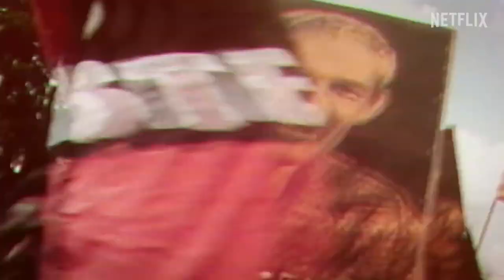ReMastered: Who Shot the Sheriff? • Official Trailer | Netflix • Cinetext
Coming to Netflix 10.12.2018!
SYNOPSIS: The first track of the ReMastered series investigates violent political suppression of the roots reggae movement in Jamaica told through an investigation into Jamaican politics and the CIA’s involvement in the mysterious shooting of Bob Marley.

About ReMastered: Netflix’s original documentary series “ReMastered” investigates high-profile events affecting major figures in music. Helmed by Jeff and Michael Zimbalist, the Zimbalist brothers and directors Kief Davidson, Barbara Kopple, Sara Dosa, Brian Oakes, Stuart Sender, B.J. Perlmutt, Kelly Duane de la Vega and Sam Cullman, each episode investigates events in the lives of artists such as Bob Marley, Johnny Cash, Jam Master Jay, Sam Cooke and others.

ReMastered is a Netflix original documentary series produced by Triage Entertainment and All Rise Films.

The series will launch monthly on Netflix, with the following rollout, according to the announcement:

“Who Shot the Sheriff?” – Launches October 12

Directed by: Kief Davidson